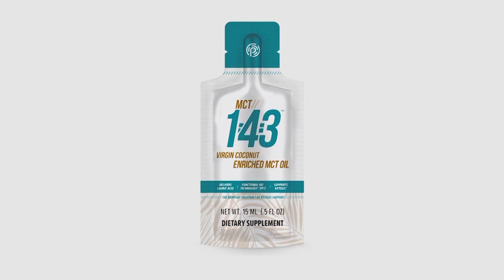Keto 101 - Why Do We Age?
Keto os expert, Dr. Jacob Wilson brings you information on ketones and ketosis as they pertain to aging in episode 19 of Keto 101.

Our mission is to show you that anyone can bio-hack their own body, and we can Prüvit. However, to do this effectively requires knowledge, technology, self experimentation and most importantly, the willingness to question everything you’ve ever believed to be true about nutrition.